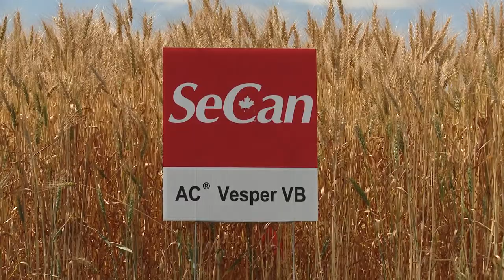SeCan AC® Vesper VB CWRS wheat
AC® Vesper VB
Canada Western Red Spring Wheat

AC® Vesper VB is an awned, midge tolerant, CWRS variety with medium/tall straw and very high grain yield. AC® Vesper VB has shown good resistance to leaf and stem rust, and medium maturity equal to AC® Unity VB or McKenzie. AC® Vesper VB is well-adapted across the western Canadian Prairies.
Certified seed of AC® Vesper VB will be sold as a varietal blend made up of 90% AC® Vesper and 10% AC® Waskada. Blending with the midge susceptible variety AC® Waskada provides a refuge area for non-virulent midge to survive at low levels, thereby extending the useful life of the Sm1 midge tolerant gene.